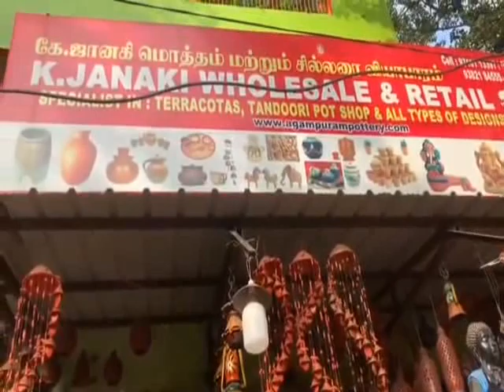புது கார்த்திகை தீபம் வாங்கணுமா கோடம்பாக்கம் janaki wholesale shopக்கு பண்ணுங்கNithan Bros